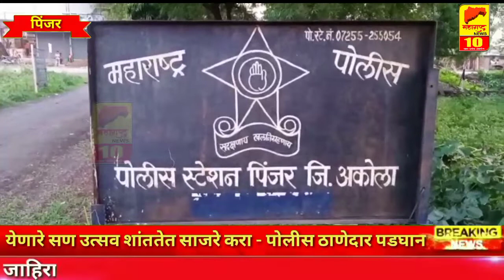पिंजर- पुढे येणारे सण उत्सव शांततेत साजरे करा - पो.ठाणेदार पडघान..! Pinjar l Akola l Maharashtra